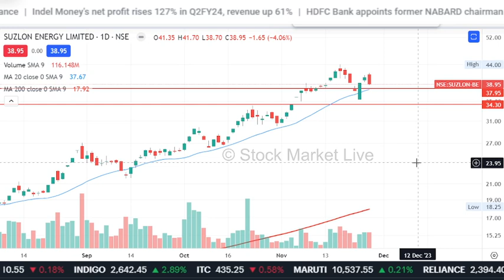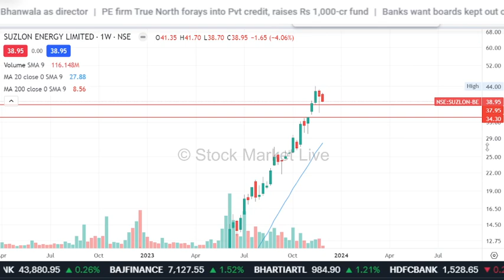Suzlon Energy latest news/hold or sell ?suzlon energy stock analysis,future target,suzlon share news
1. आप भी बने इंटेलिजेंट इन्वेस्टर
2. The Intelligent Investor (English)